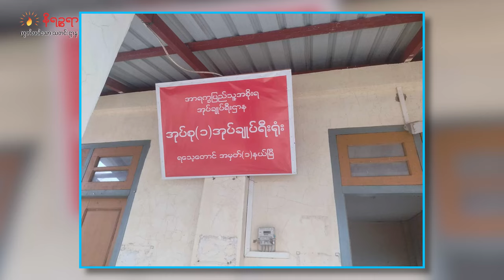နိုဝင်ဘာ ၁၁ ရက်နေ့ နိရဉ္စရာရုပ်သံအစီစဉ်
ဒီကနေ့ တင်ဆက်ပေးမယ့်သတင်းတွေကတော့

-ကျောက်ဖြူ ဇင်ချောင်းမှာ စစ်တပ်က ULA အုပ်ချုပ်ရေးအဖွဲ့ဝင်တွေကို နာမည်နဲ့တကွ ရှာဖွေမှုတွေပြုလုပ်နေတဲ့သတင်း

-ရန်ကုန်- စစ်တွေ လေယာဥ်လက်မှတ်တစ်စောင် ကျပ် ၃ သိန်းလောက်အထိ မြင့်တက်လာတဲ့သတင်း

- ရခိုင်ယူနိုက်တက် U-15 အသင်း မွန်ပြည်နယ် ရာမညအသင်းကို အနိုင်ရပြီး အောက်မြန်မာဇုန်ချန်ပီယံဆု ဆွတ်ခူးရရှိခဲ့တဲ့တင်း အပါအဝင် ထူးခြားတဲ့ သတင်းတွေကို တင်ဆက်ပေးသွားပါမယ်ရှင့်။